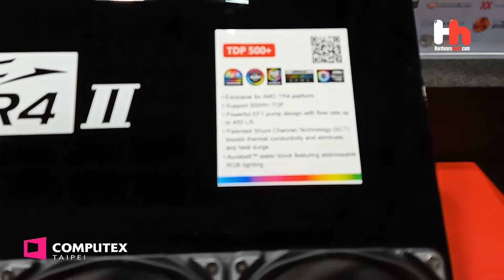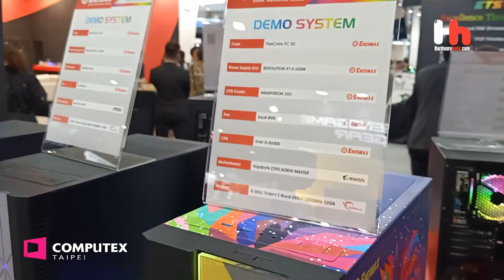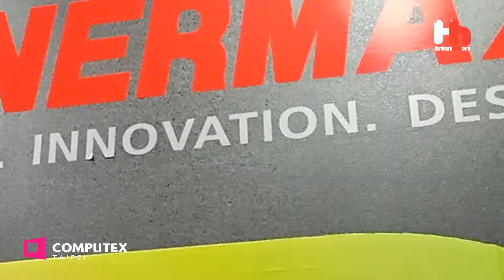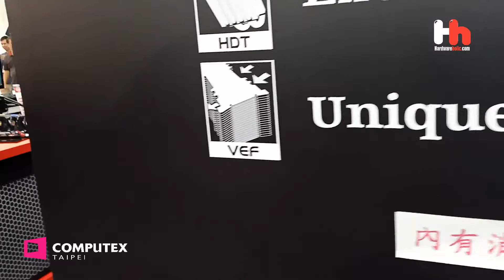COMPUTEX TAIPE 2019 I ENERMAX Booth Tour.. Kuy Ah!!!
Hardwareholic dan OverclockingID, kembali mampir di Boothnya ENERMAX na disini pasti kalian tau kan, produk Enermax itu apa? iyaa.. Produk Enermax adalah PSU alias PowerSuplay untuk Modding, gamer atau pun Overclocking, kali ini apa  Yang menarik di Booth Ini, banyak juga selain PSU ternyata. ada watercooling tau kan.. ituu tu yang pakai Air..

Cekedot dah ya..

Mau mampir sini juga boleh:

( info Overclocking, hardware, and Esport)

Camera by OPPO F11 Pro

Hardwareholic Speciality for handle Education Event – Branding Activation – Launching and Gathering